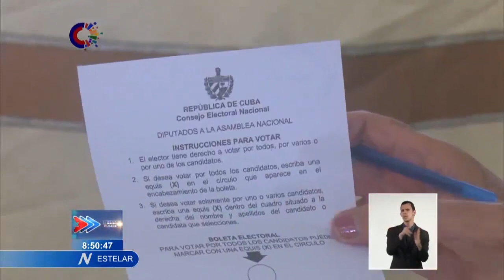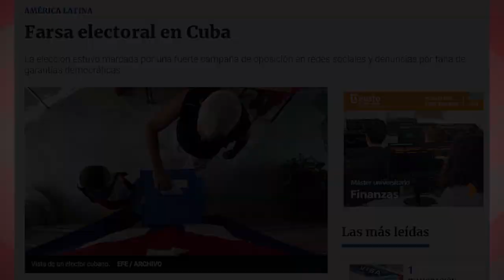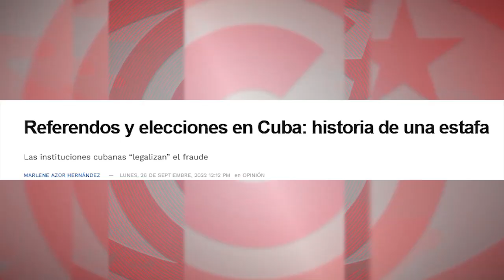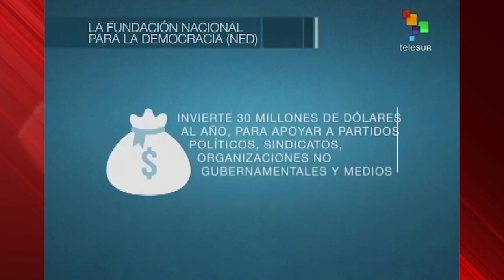Cuba: ¿fraude electoral o democracia radical?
¿Que la participación en los tres útimos comicios electorales en Cuba fue menor que una década atrás? Obvio. ¿Alguien puede pensar que, con la guerra económica que sufre el país y con la brutal guerra comunicacional en medios y redes sociales, dirigida a que la opinión pública cubana culpe de la situación a su gobierno, se puedan mantener índices superiores al 90 %? Eso es imposible. Pero lo sorprendente y, por tanto, lo que debería ser noticiable y objeto de curiosidad periodística, es que, aún en semejantes circunstancias, el 76% de la población acudiera a las urnas en las últimas elecciones generales. Un índice de participación muy alto, en una comparativa internacional.